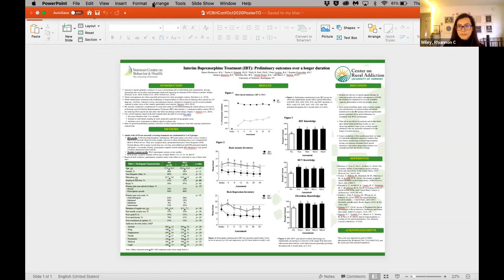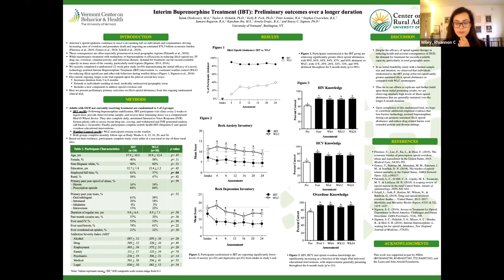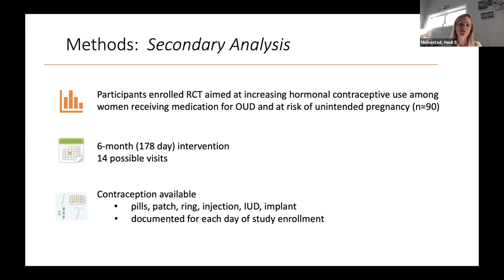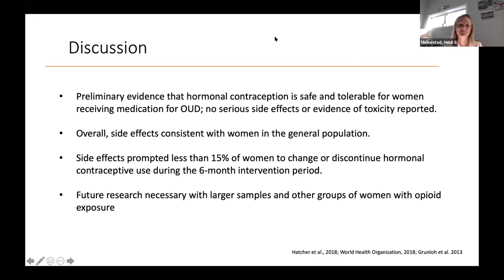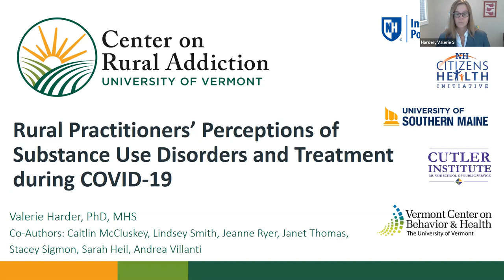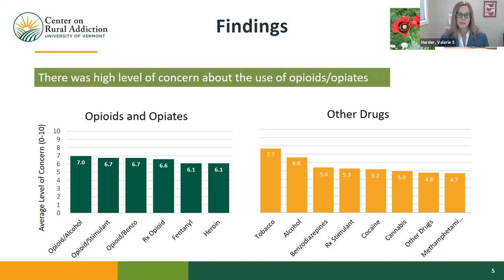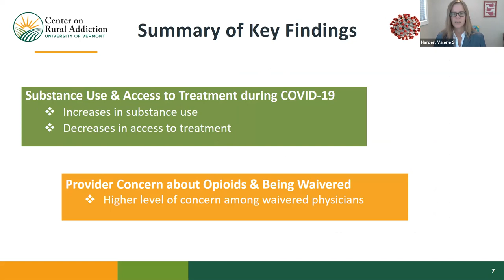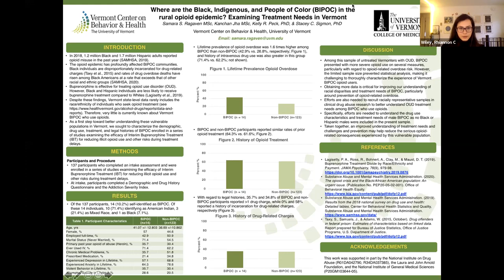Poster Session 1: Opioids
Presenters:

Tatum Oleskowicz, MA: Interim Buprenorphine Treatment (IBT): Preliminary outcomes over a longer duration

Heidi Melbostad, PhD: Hormonal Contraceptive Side Effects Reported by Women Receiving Medication for Opioid Use Disorder and Living in a Rural State

Valerie Harder, PhD, MHS: Rural Primary Care Practitioners’ Perceptions of Substance Use Disorders and Treatment during COVID-19

Samara S. Ragaven, MSc: Where are the Black, Indigenous, and People of Color (BIPOC) in the rural opioid epidemic? Examining Treatment Needs in Vermont

Moderator: Rhiannon Wiley